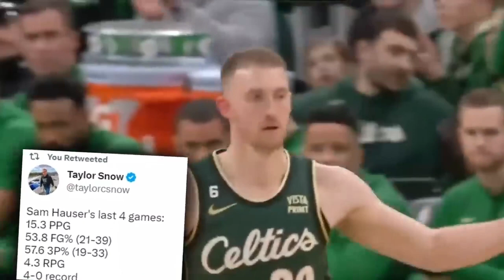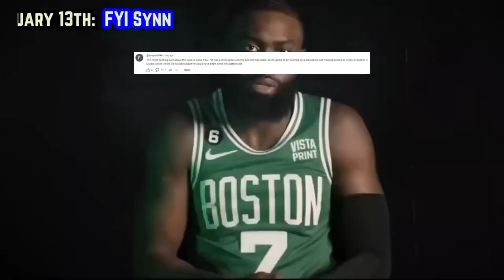Anticipate Your Prediction About the Boston Celtics in this Playoffs 2022-2023 Season